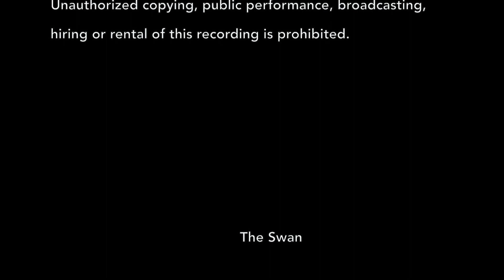Andrei Cavassi - The Swan (Le Cygne)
Cello: Andrei Cavassi